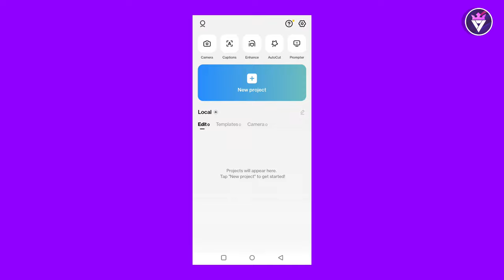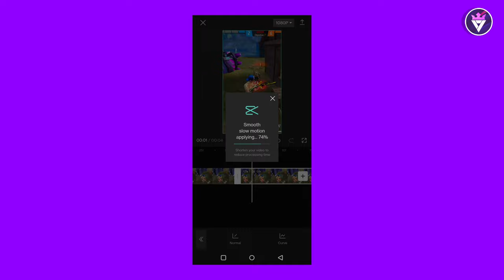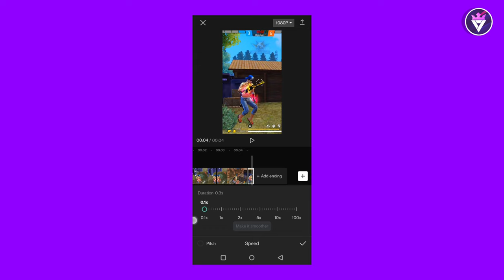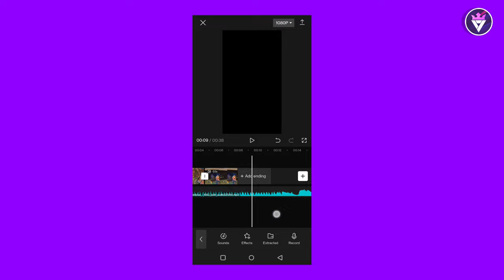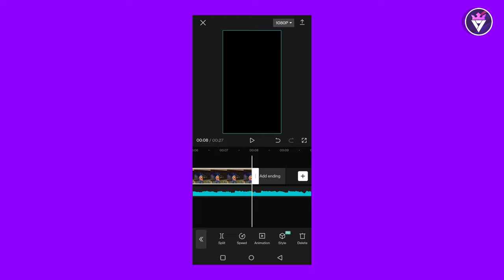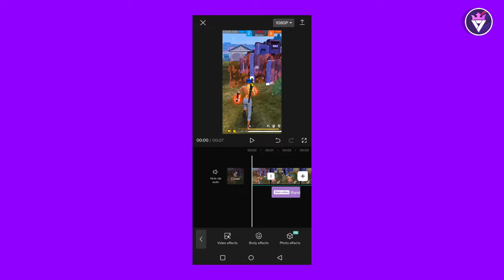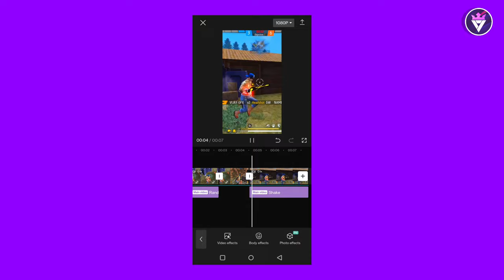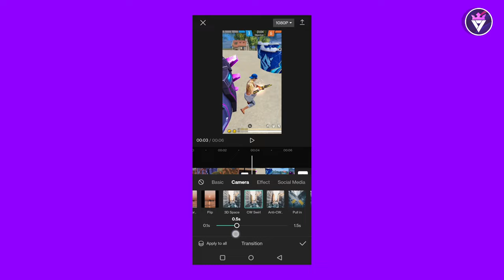Brunera77 Viral Short Video 😱 Editing Tutorial | Android - Vijay Gfx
MILTE HAI JALDI HI NEXT VIDEO ME
RADHE RADHE

brunera77 video editing tutorial
brunera77 short video editing tutorial
how to edit video like brunera77
hakai tv video editing tutorial
brunera77 short video editing in android
how to edit video like brunera77 in android